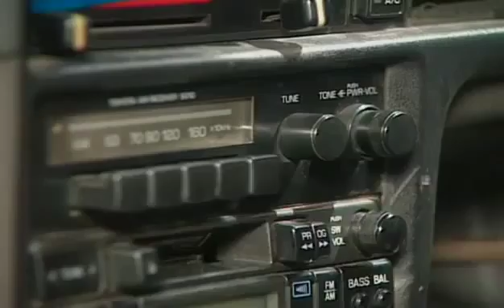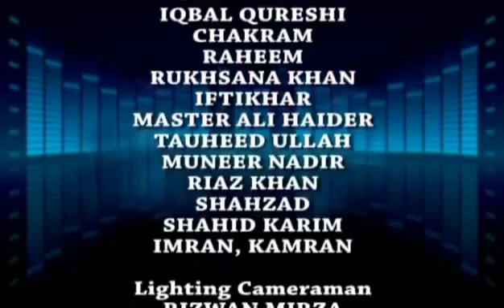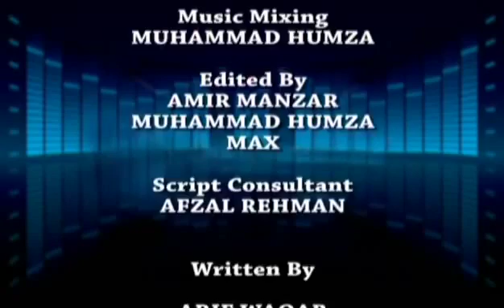Hum Tum Aur Woh | Comedy Drama | Episode 06 | Samina Khalid | Rozina Khalid